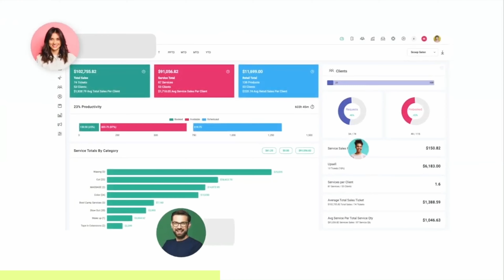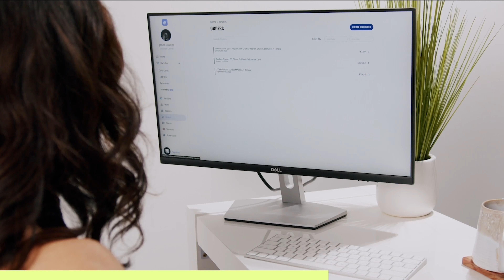Dresscodes in Salons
In this episode of DTH The Podcast, hosts David and Cyd dive into the topic of dress codes in salons. They share their thoughts on the limitations and arbitrary rules surrounding dress codes and discuss their experiences in the industry. From freedom of expression to gender stereotypes and personal anecdotes, the hosts provide a candid and honest conversation about the impact of dress codes in the salon industry. Tune in as they challenge traditional norms and offer new perspectives on this controversial subject.